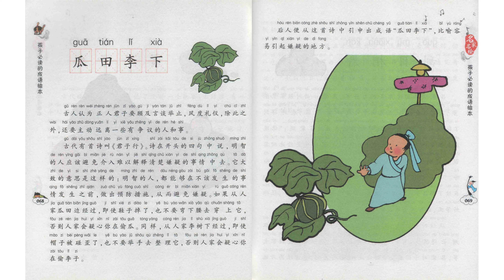B-4-1_031-Chinese Idiom-瓜田李下 (2500 vocabulary)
Title: B-4-1_031-Chinese Idiom-瓜田李下 (2500 vocabulary)
Program: B (Chinese Language)
Video code: B-4-1_031_24/10/2022

List of Programs and Video Code:

GENERAL:

Program-A: Chinese Culture
Program-C: Life Experience
Program-D: Social Interaction
Administration-ANN: Announcement
Administration-Q&A: Question and Answer

FULL CONTENT:

A-1: Chinese History
A-1-1-1: Ancient History, BC 2000-AD 1840 (Chronicle)
A-1-1-2: Ancient History, BC 2000-AD 1840 (Cultural Subjects)
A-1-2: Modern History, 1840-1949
A-1-3: Contemporary History, 1949-Present

A-2: Religion and Philosophy
A-2-1: Taoism,Tao Te King, etc.
A-2-2: Buddhism, Agama, etc.

A-3: Stories and Tales
A-3-1: Myth
A-3-2: Legend and Folktale
A-3-3: Festival and Event

A-4: Chinese Music
A-4-1: Bamboo Flute (笛子)
A-4-2: Guqin (古琴)

A-5: Martial Art
A-5-1: 72 Deadly Skills of Shaolin Temple (少林七十二绝技)

B-1: Pronunciation
B-1-1: 4 Tons
B-1-2: 21 Initials
B-1-3: 39 Finals
B-1-4: Phonetic Change
B-1-5: Comprehensive Exercise
B-1-6: Learn Chinese While You Sleep

B-2: Chinese Character and Calligraphy
B-2-1: Stroke
B-2-2: Stroke Order
B-2-3: Radical
B-2-4: Structure
B-2-5: Calligraphy

B-3: Grammar
B-3-1: Basic Grammars
B-3-2: Sentence Grammars
B-3-3: Text Grammars

B-4: Cultural Linguistic Phenomenon
B-4-1: Chinese Idioms (成语)
B-4-2: Linguistic Phenomenon and Custom
B-4-3: Short Stories for Learning Chinese

C-1: My Life Experience

C-2: Life Experience of My Acquaintances

D-1: Interview
D-1-1: Cultural Subject
D-1-2: Linguistic Subject

D-2: Activities
D-2-1:Physical Activities
D-2-2: Brainstorm Conferences
D-2-3: Problem Solving

ANN: Announcement
ANN-1: Administrative Announcement
ANN-2: Call to Action

Q&A: Question and Answer
Q&A-1: Reply to Comments
Q&A-2: Other Specific Questions